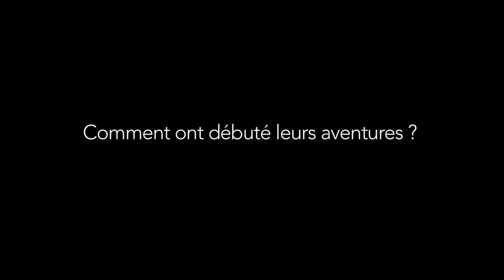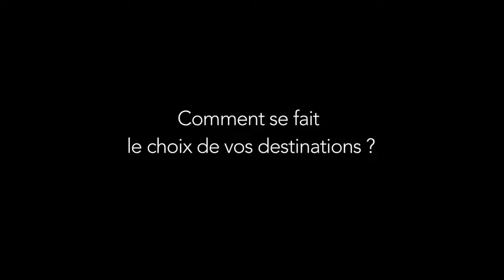Interview de Claire et Reno Marca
Claire et Reno Marca : auteur, illustrateurs, photographes … et voyageurs !